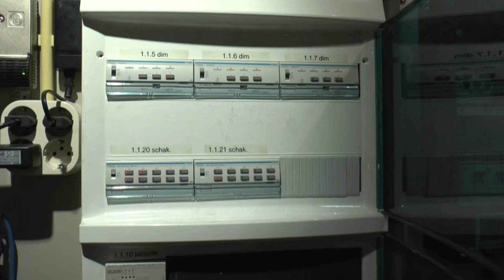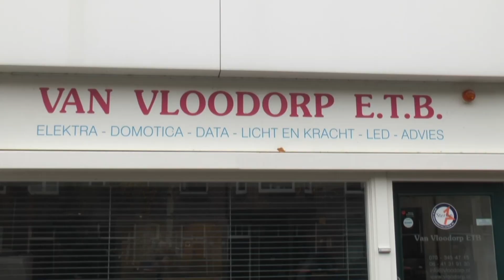Haaglanden Voetbal 'Oude Glorie aan Tafel' - Peter Grötzinger (27-09-2022)